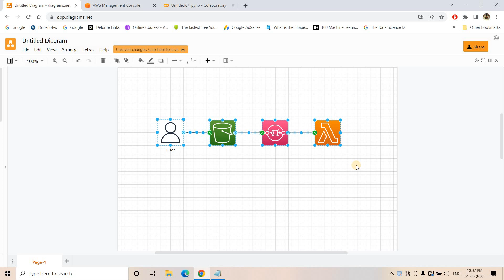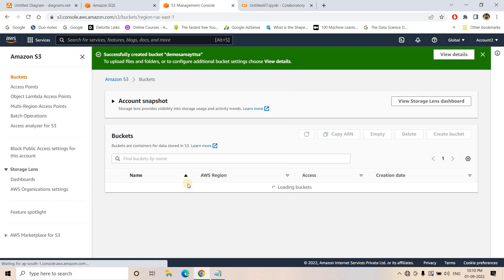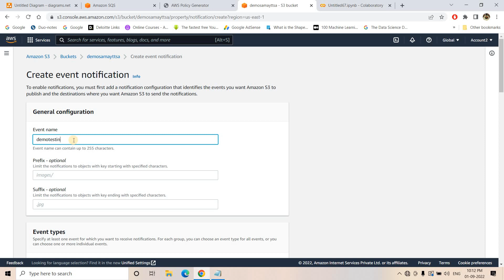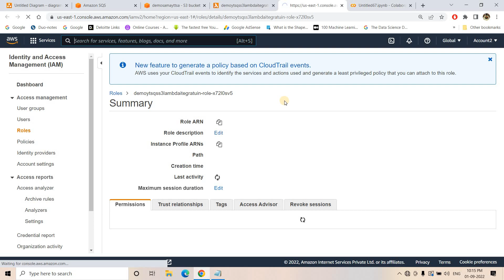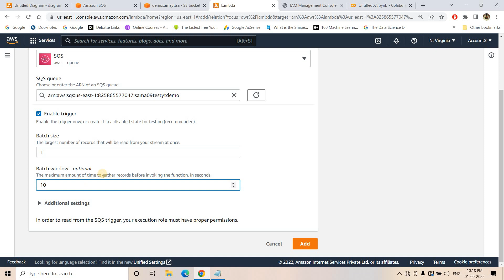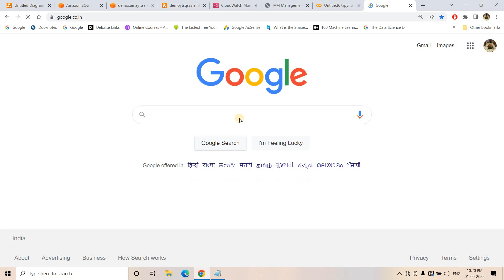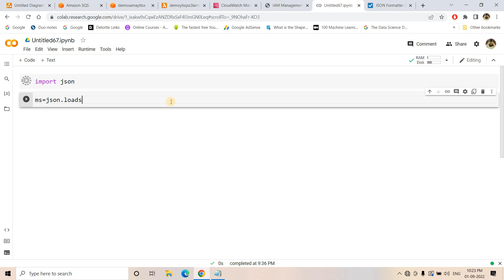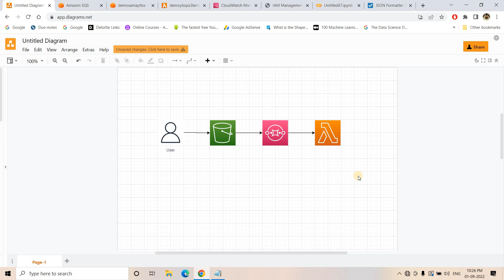Create event-based projects using S3, Lambda and SQS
The main purpose of this video is to simulate a small portion of an event-based project which is very frequently used by many companies.

Lambda Code:
import json

def lambda_handler(event, context):
    # TODO implement
    print(event)
    try:
        for i in event['Records']:
            s3_event = json.loads(i['body'])
            if 'Event' in s3_event and s3_event['Event'] == 's3:TestEvent':
                print("Test Event")
            else:
                for j in s3_event['Records']:
                    print("Bucket Name : {} ".format(j['s3']['bucket']['name']))
                    print("Object Name : {} ".format(j['s3']['object']['key']))
    except Exception as exception:
        print(exception)

SQS-s3 Access Policy:
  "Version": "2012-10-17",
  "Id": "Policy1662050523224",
  "Statement": [
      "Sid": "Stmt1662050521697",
      "Effect": "Allow",
      "Principal": "*",
      "Action": "sqs:*",
      "Resource": "{SQS Queue ARN}",
      "Condition": {
        "ArnEquals": {
          "aws:SourceArn": "{s3 bucket ARN}"

Snowflake Complete Course from scratch with End-to-End Project with in-depth explanation--

YOU JUST NEED TO DO